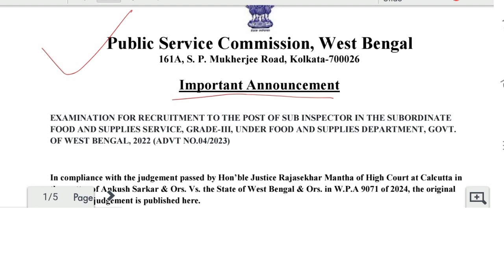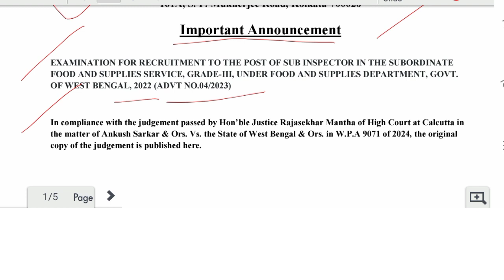👉 FOOD SI - 23 এর case update প্রকাশ করলো পিএসসি.